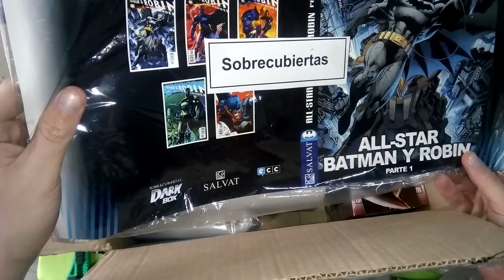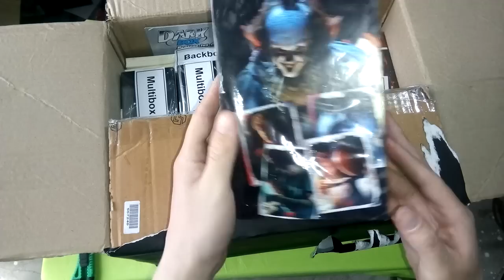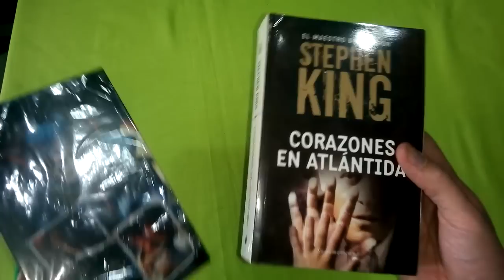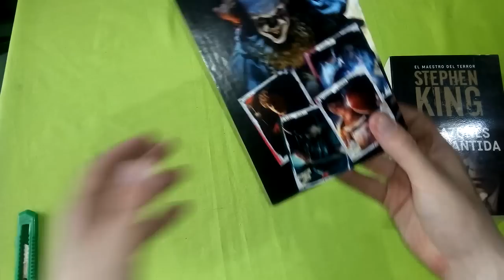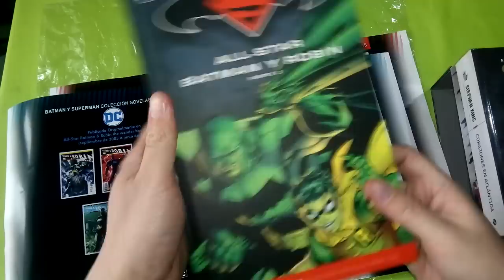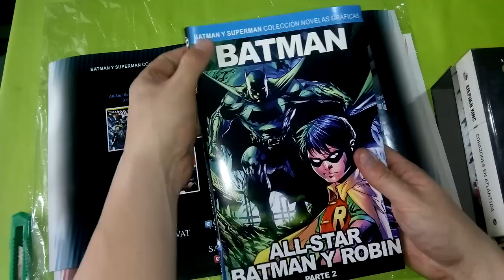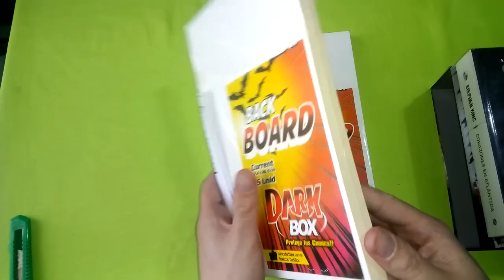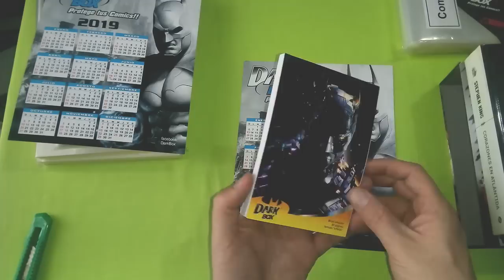UNBOXING SORPRESA DARKBOX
PODÉS HACER UNA DONACIÓN AL CANAL PARA DAR UNA MANO EN ESTA CUENTA